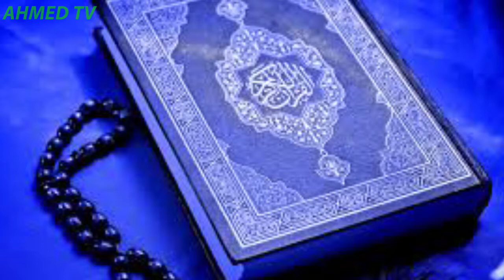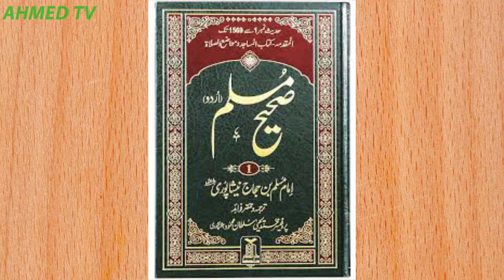Fitna Yajooj Majooj Kya hia? kb duniya par warid ho ga?